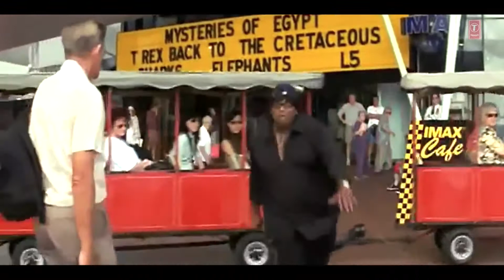Beqarar Main Beqarar Dil (Full Song) Film - Hadh Kar Di Aapne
govinda-songs
govinda all songs
govinda song
lata mangeshkar
lata hits, lata songs
सदाबहार गाने
 jukebox
 evergreen classics songs
80s hit songs, best of lata mangeshkar
 lata & rafi hit song
 lata & kishor hit songs
 mumtaz song collection
 rajesh khanna and mumtaz songs
hits of mandakini
evergreen mandakini songs
 hema malini songs
 70s songs
best of mithun
 evergreen old songs
 60s songs
old hindi romantic songs
hindi purane gane
govinda-songs
hadh kar di aapne
govinda song hadh kar di apna
govinda song old
hadh kar di apapne all songs

hindi songs govinda

 mai bekarar dil
 bas kisise jaldee se pyar ho jaye
Abke sal meraa yeh hal bas khatm yeh meraa intjar ho jaye
Kis shahar me rehtee hai woh usay dhudhu yaha vaha sara jaha
Kaha kaha kaha kaha kaha…

Hey bekarar mai bekarar, dil bas kisise jaldee se pyar ho jaye

Rasta me dekhu koyee aaye meraa dil leke jaye
Daudee daudee aaye aur aake mere gale lag jaye
Naa jane kab hoga yeh milan, mai kab banunga kisika sajan (Repeat once)
Ek tir bas ek tir chal jaye, hay iss dil ke par ho jaye
Kee bekarar mai bekarar dil, bas kisise jaldee se pyar ho jaye

(Goriyo ke pichhe bhag bhag ke
Hay tang aa gaya hu raten jag jag ke) (Repeat once)
Koyee mile toh mai jhum lu, bich sadak pe chum lu (Repeat once)
Mere dil kee dolee hai khalee koyee, ladkee aake isape sawar ho jaye
Khel ho shuru pyar kaa, ajee bas abhee jit har ho jaye

Bekarar mai bekarar dil, bas kisise jaldee se pyar ho jaye

Lyrics: Beqarar Main Beqarar – Hadh Kar Di Aapne Song
Music Director: Anand Raj Anand
Lyrics: Anand Bakshi
Singer: Sonu Nigam